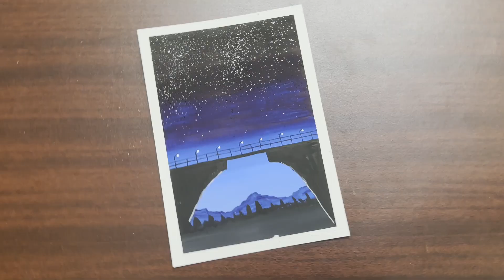Easy watercolor scenery painting trick for beginners, easy painting ideas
Ignore this :-
easy painting
painting on beginners
step by step,
easy tutorial
acrylic painting for beginners,
double exposure drawing,
day and night double exposure painting
easy scenery,
scenery painting,
painting drawing,
drawing painting,
poster colour drawing
painting easy,
water painting
Landscape painting,
abstract painting,
easy poster colour painting
easy poster colour painting for beginners,
day and night scenery,
easy day and night painting,
easy watercolor painting,
acrylic painting,
Acrylic painting abstract painting scenery easy drawing satisfying youtube easy painting for beginners with watercolor,
Satisfying,
Acrylic painting,
Easy drawing
Scenery
Artbook by madrasi paintings
Easy Watercolor sunset
Easy